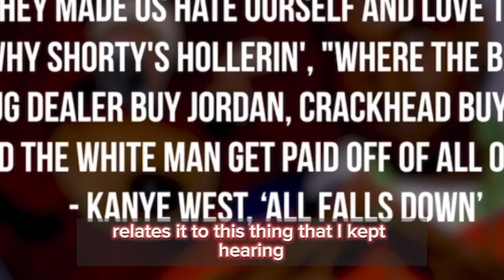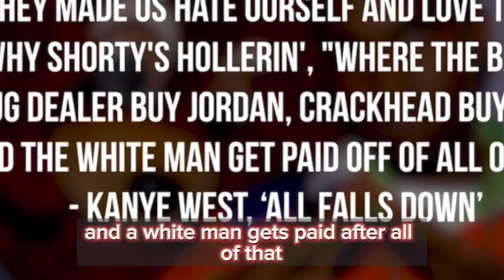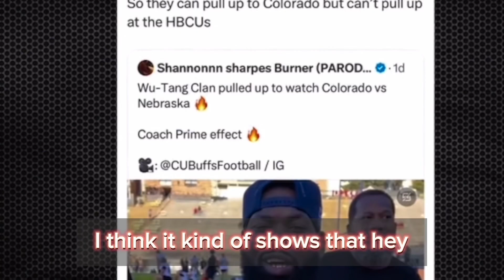Deion Sanders' Struggles with Black Community Critics.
In this compelling video, we explore the challenges and controversies surrounding Deion Sanders, the college football coach, as he grapples with criticism from voices within the Black community. Join us as we delve into the intricate dynamics at play in the world of college football and the complex relationship between Coach Sanders and his critics.

We take an in-depth look at the issues that have sparked debates and discussions within the Black community, shedding light on both sides of the argument. Coach Sanders' journey is not just about football but also about navigating the expectations and opinions of those who look up to him as a leader.

This video provides a platform for a thoughtful and emotional conversation about the intersection of sports, race, and community. Join us as we examine the struggles, the criticisms, and the potential for growth in Deion Sanders' ongoing journey as a college football coach.

This is a video that transcends the game of football—it's about the broader issues that matter.